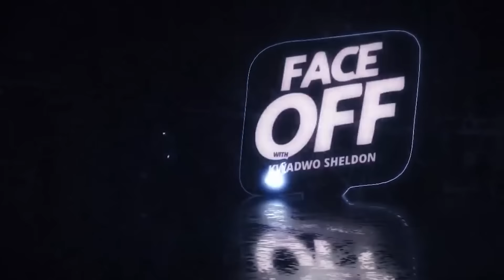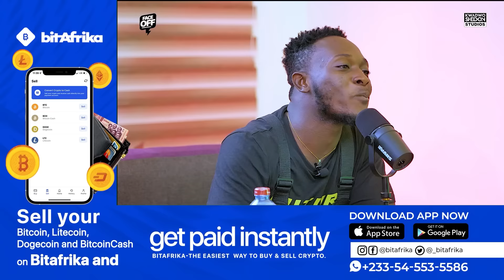Kwesi Amewuga Vs Kweku Wina!! Faceoff Is Baaaaaack And Live!